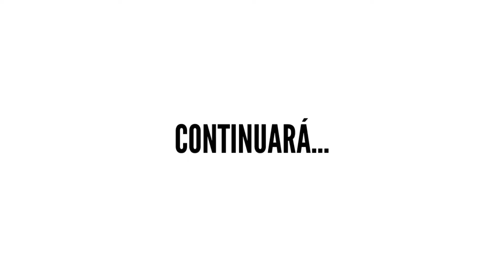¿QUIÉN ME CONOCE MÁS? PARTE II | ITSLUCIAAGUERO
IG PERSONAL: @itsluciaaguero
IG ALE: @itsalexaguero
IG MICA: @micaela.puig03